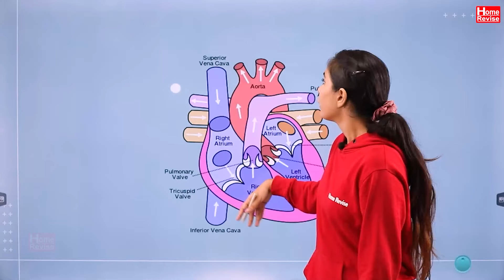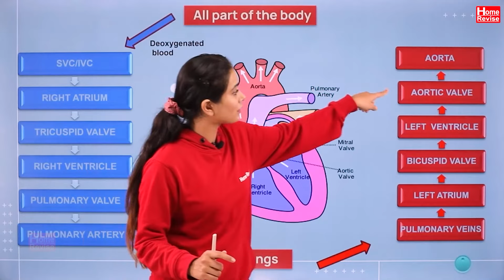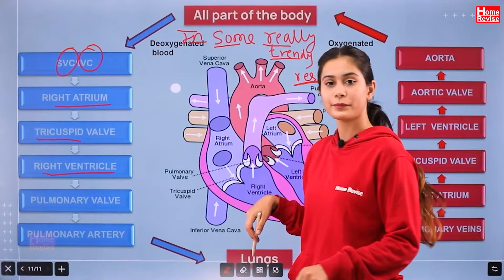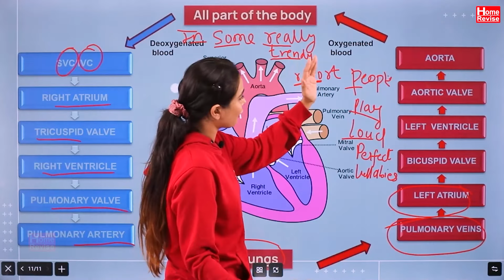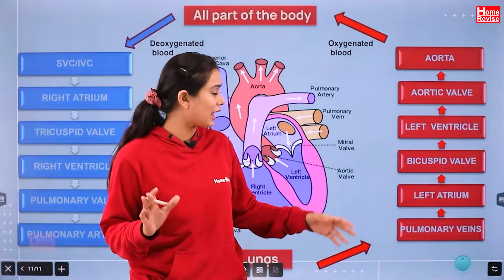Human Circulatory System | Biology | Class 8 ICSE | Home Revise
Human Circulatory System |  Home Revise
Welcome to our captivating journey into the intricacies of the human circulatory system! In this enlightening video, we delve deep into the fascinating world of blood vessels, the heart, and the vital role they play in sustaining human life.

Join us as we embark on a visually stunning expedition through the body, uncovering the secrets of this complex network that ensures the delivery of oxygen, nutrients, and hormones to every cell, while simultaneously removing waste products.
Throughout this immersive experience, you will gain a comprehensive understanding of the circulatory system's main components, including arteries, veins, and capillaries. Witness how these blood vessels work together to form an extraordinary transportation system, delivering oxygen-rich blood to tissues and organs throughout the body.
Prepare to be amazed by the heart, the powerful engine driving this incredible journey. Discover its four chambers, valves, and the rhythmic contractions that pump blood tirelessly, day and night, to keep us alive. Witness the synchronized dance between the atria and ventricles, and the harmonious heartbeat that orchestrates the flow of life.
We also delve into the crucial functions of blood itself. Learn about its composition, the role of red and white blood cells, platelets, and plasma in maintaining health, fighting infections, and facilitating clotting when injury occurs.
As we explore the circulatory system's role in maintaining homeostasis, you'll gain insights into how blood pressure is regulated and how the body adapts to various physiological conditions, such as exercise or stress.
Whether you're a student, a medical professional, or simply an enthusiast eager to unravel the mysteries of the human body, this video provides an engaging and educational experience. Prepare to be amazed by the intricate marvels that sustain life within us.
Don't miss out on this captivating adventure through the human circulatory system. Hit the play button now and expand your knowledge of this awe-inspiring network that keeps us alive!